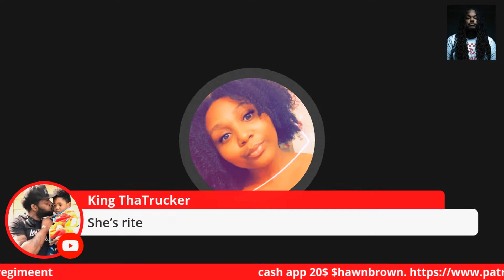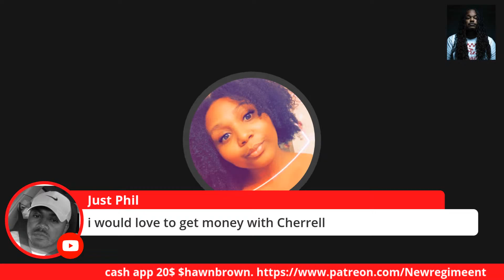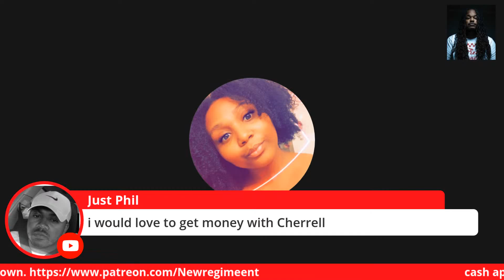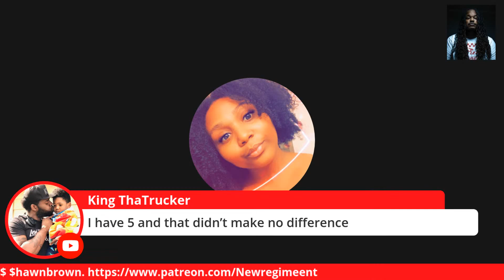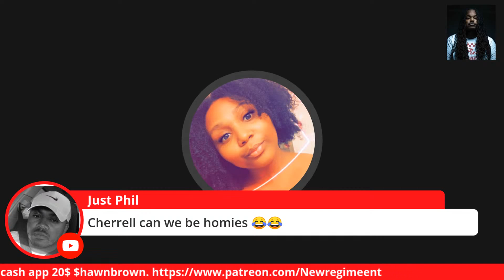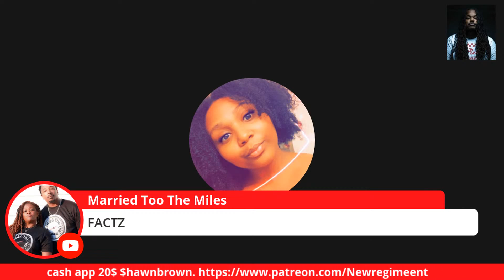LADY TRUCKER CALLS IN AND SET THE CHAT ROOM ON FIRE!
Trucking school is in session. Trucker Brown gives the raw and candid advice for new or seasoned truck drivers alike. With comedic Storytime, several guest appearance from trucking industry elite, and a wealth of knowledge for the industry, you will definitely get schooled on the realities of trucking.
Make sure to subscribe to the Patreon page for exclusive content, one on one conservations with Trucker Brown, help with becoming a better driver or moving into the lease operator field in trucking.

phone mount
Laptop
camera
camera bag